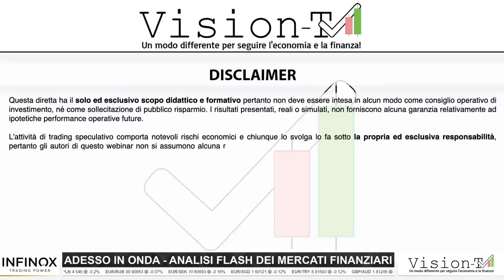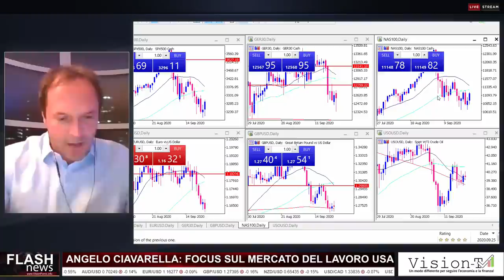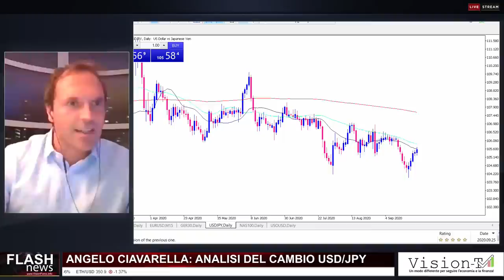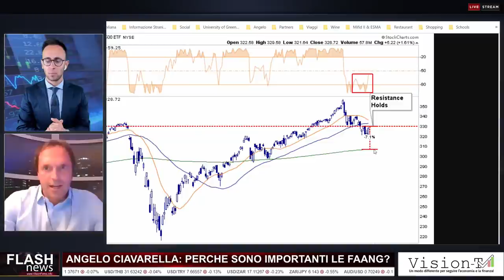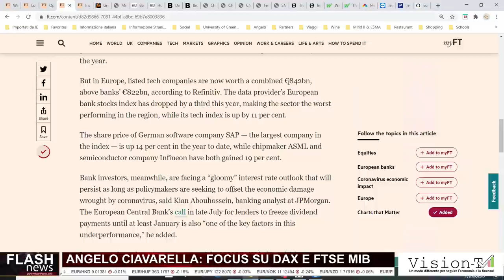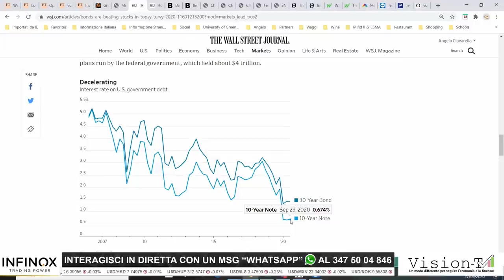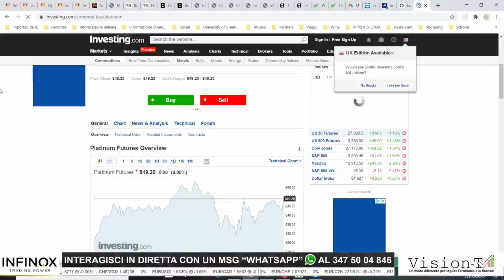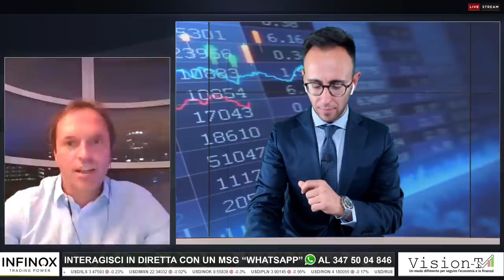Analisi Flash dei Mercati Finanziari del 27 Settembre 2020 ospite il prof. Angelo Ciavarella